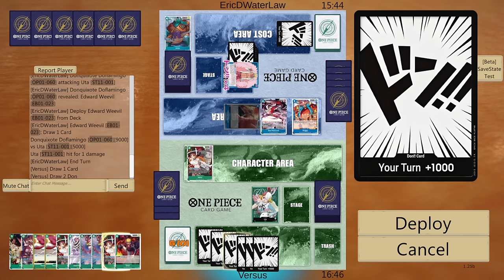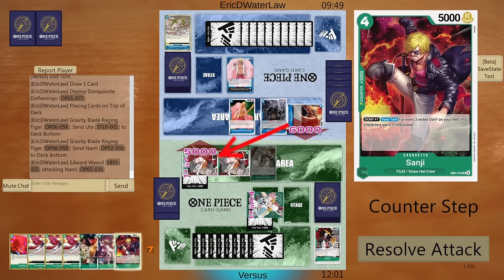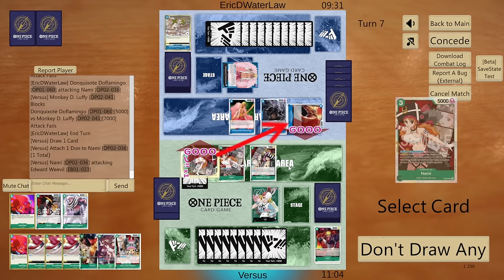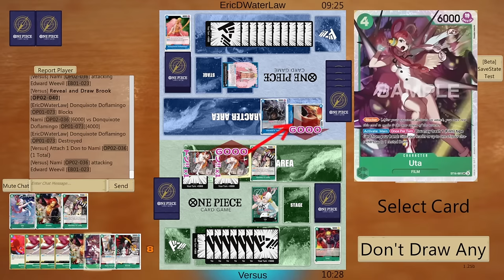UTA OP8.5 DECK PROFILE & GAMEPLAY | ONEPIECE CARD GAME EN ESPAÑOL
Pues por petición vuestra os dejo un video con Uta verde en Op08.5 un deck interesante este formato y muy divertido, con las nuevas cartas del St 16.

Lista:
1xST11-001
4xEB01-014
4xOP02-034
4xOP02-036
4xOP02-040
4xOP02-041
4xST11-002
4xST16-001
4xST16-003
4xST16-004
4xST16-005
2xST11-003
4xST11-004
4xST11-005